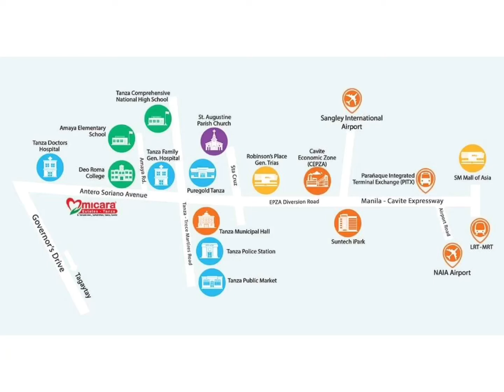Felicia Townhouse Kasya ang Buong Pamilya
3Bedrooms 2 Toilet and Bath for as low as 13K/Month